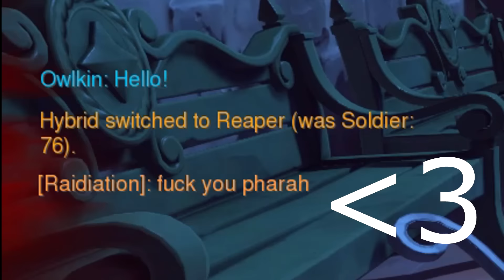Overwatch - Party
It's been a long while since a game's pulled me back together with a bunch of friends like this. Feels just like the old TF2 days.